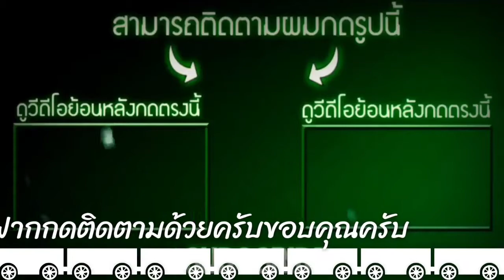ชมบรรยากาศถนนช่วงปิ่นเกล้า-วงศ์สว่างคืนวันที่8สิงหาคม[PP_Channel]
ชมบรรยากาศถนนช่วงปิ่นเกล้า-วงศ์สว่างคืนวันที่8สิงหาคม